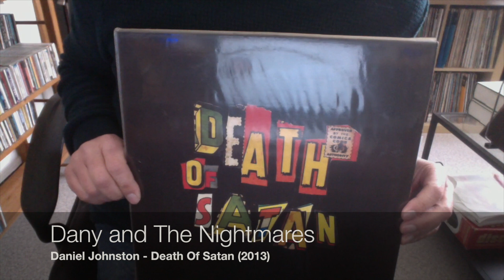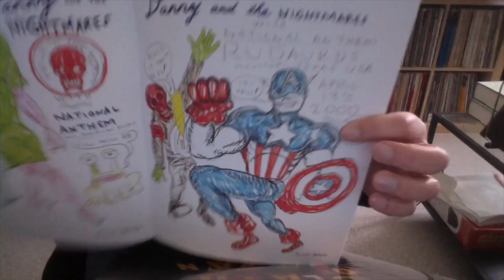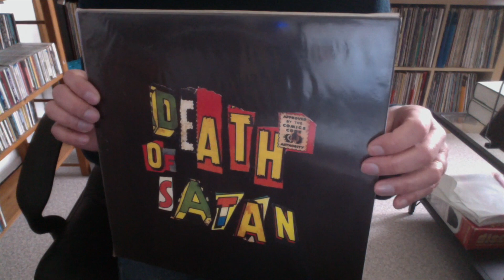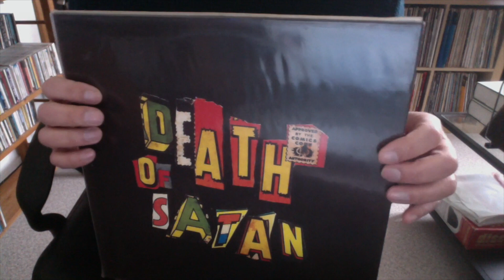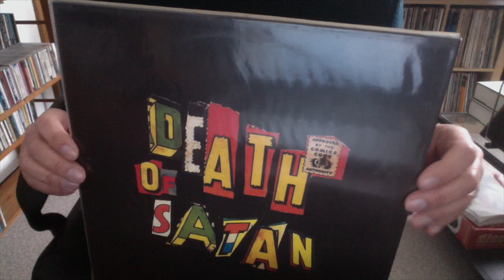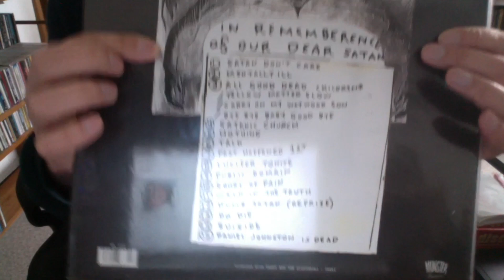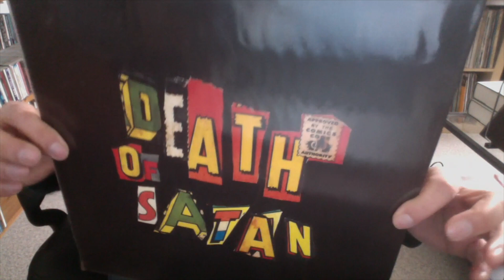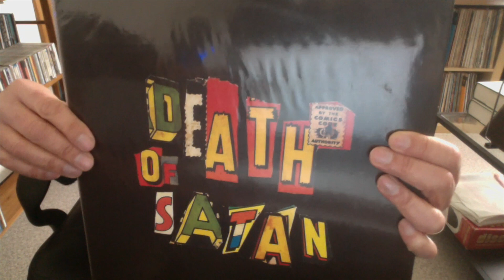Daniel Johnston, Dany and The Nightmares - Death Of Satan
Rock et Folk Lo-Fi et schizophrénie !